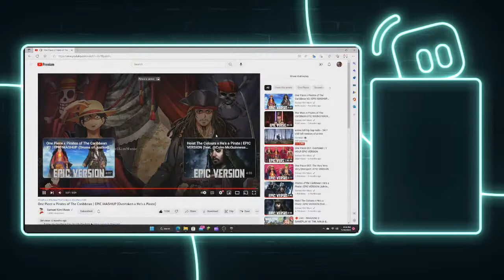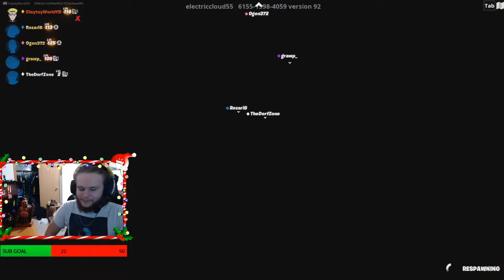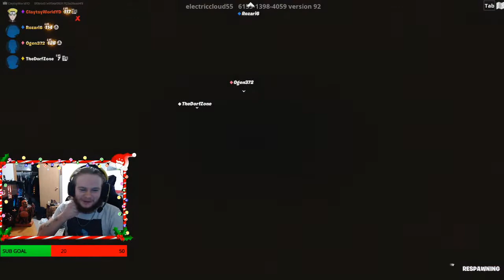I BROKE MY PINKY!! FortnitexRocket League though:)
Looking for a thumbnail creator as well as a video editor/clip editor!!! DM for details:)

One Piece Soundtrack by Kohei Tanaka and Shirō Hamaguchi
Pirates of The Caribbean Themes by Hans Zimmer and Klaus Badelt
Epic Cover Arranged & Orchestrated by Samuel Kim